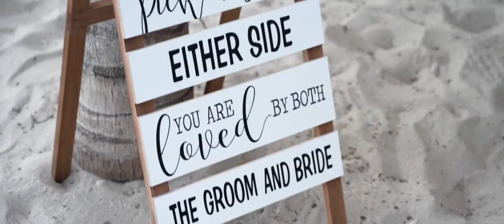Kendall and Louis Wedding Highlight at The Sea Shell Resort, Beach Haven NJ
Louis and Kendall make the perfect couple. They make each other laugh at every moment, and through the years, they have established the strongest bond. Kendall was originally from Hawaii, but after moving to New York, struck a connection with Louis that was unbreakable. Together, they make the best team, and we were so excited to capture their most special day held at The Sea Shell Resort in New Jersey. We wish you two all the best in your new journey as husband and wife. Congratulations!